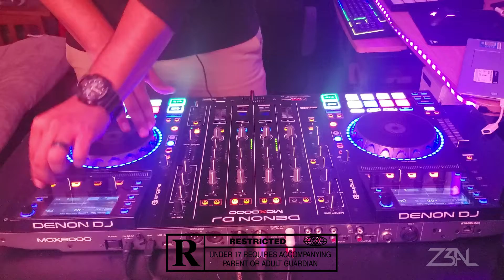Tory Lanez - Leaning (Chopped n Slowed + Reverb By Z3AL)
Leaning real slow, H-Town Slow.